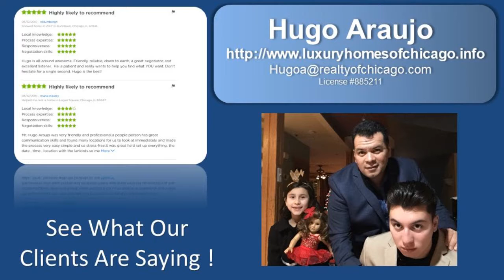2 Br 1300 square foot house for sale in 3620 South Austin Cicero Il 60804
2 Br 1300 square foot house for sale in 3620 South Austin Cicero Il 60804 Call or text Hugo This 1370 square foot 2 story brick house sits on a 4536-square foot lot in Cicero 60804. It features 2 bedrooms, 1.5 bathroom, living room, kitchen, great room/dining room, full basement with 3 bedroom, new deck, Huge yard and 2 car garage. New A/C unit added. This is a great opportunity to invest and take advantage of this gem. Build your dream home!!